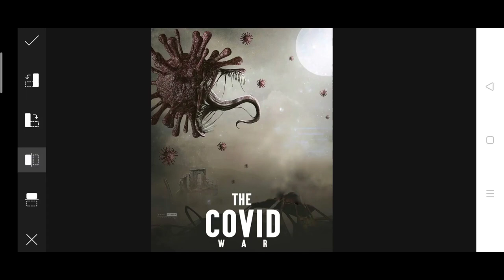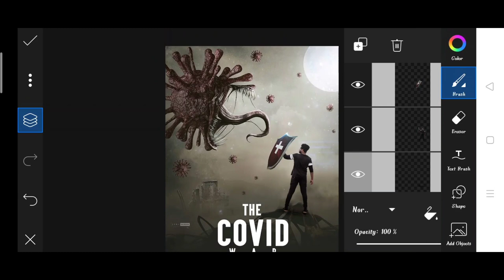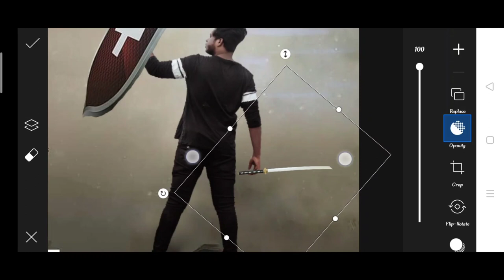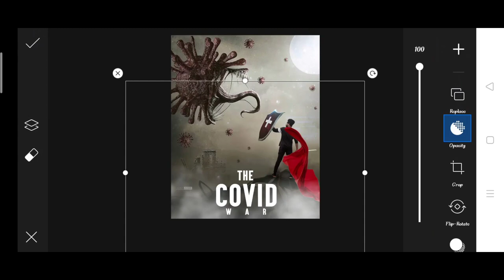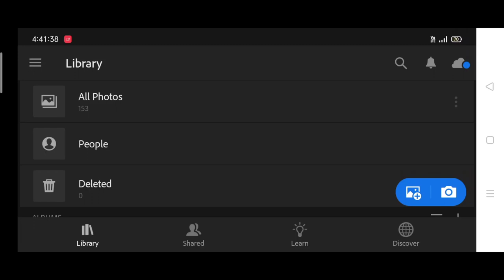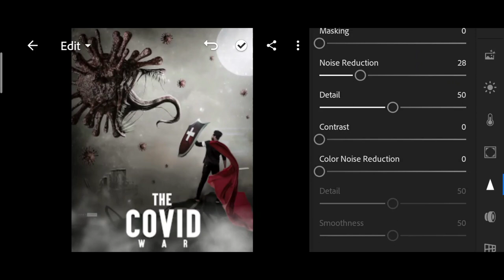Sony Jackson new virus photo editing | Sony Jackson lockdown photo editing | Instagram virus Edit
Instagram virus Editing
Instagram photo editing
Instagram viral photo editing apps
Instagram photo editing in PicsArt
PicsArt lockdown Photo editing